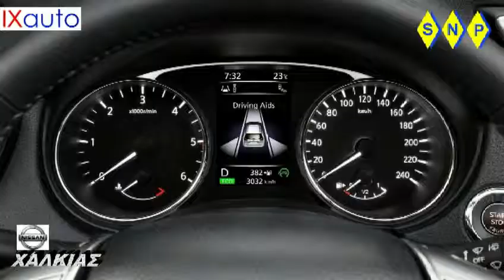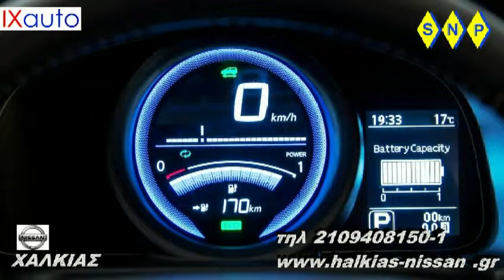nissan geneve 2014